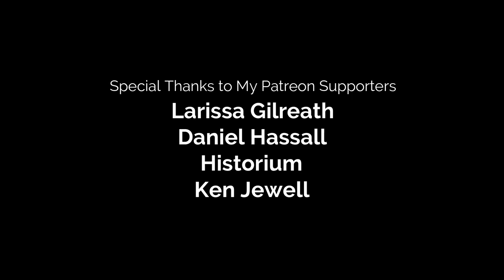Is Diablo 4 Worth the Wait? | The First Hour of Diablo IV (Xbox Series X)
The Diablo 4 open beta was this past weekend and I played through the first hour to see what's different this time around! Let's see how much of a Mommy, sorry Mother, Lillith is, and find out together if being a Werebear is as rad as it seems.